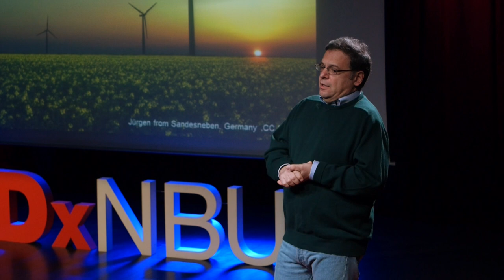Energy Everywhere | Julian Popov | TEDxNBU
Alternative energy resources are virtually everywhere. But we have to start using them if we want to have a better future.

Never miss a TEDx Talk.

Julian Popov is a Fellow of the European Climate Foundation, Chairman of the Buildings Performance Institute Europe, former Minister of Environment of Bulgaria and one of the founders and the first CEO of the New Bulgarian University. He writes about the future of energy and the role energy plays in economy and international security.